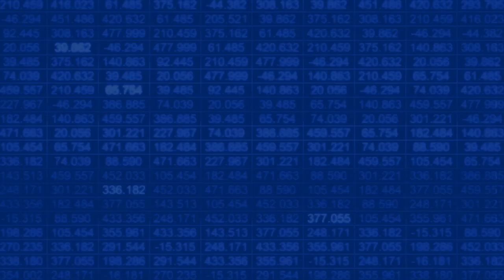Lost City of Giants in Ecuador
The discovery of the Lost city of giants is one of the most incredible discoveries in recent years. It is also one of the many ancient sites that according to mainstream scholars is not important.